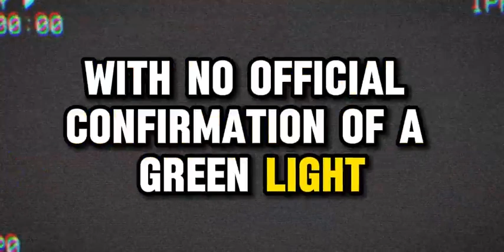Alita 2 trailer movie teaser alita battle angel 2